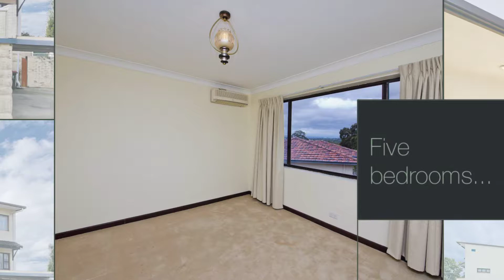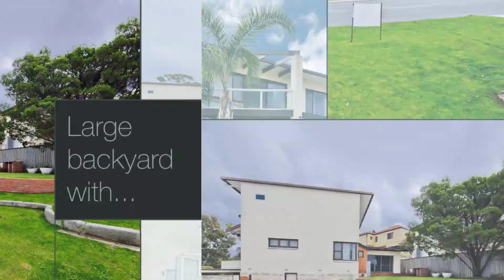48 Cresswell Road, Dianella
Large five bedroom, two story home on 817sqm across the road from the exclusive WA Golf Club... and just a short drive from the city centre!